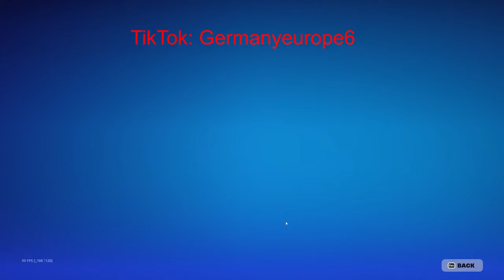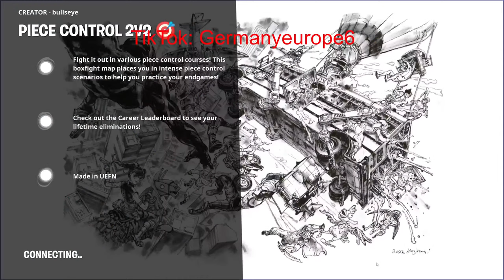Fortnite Live Big giveaway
Fortnite ranked unreal run